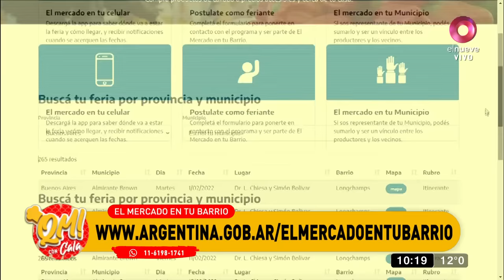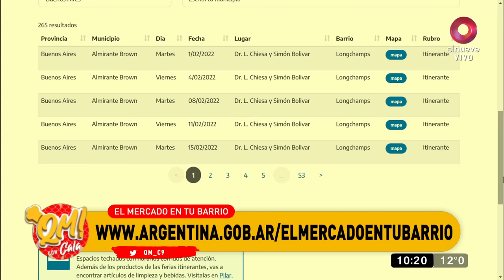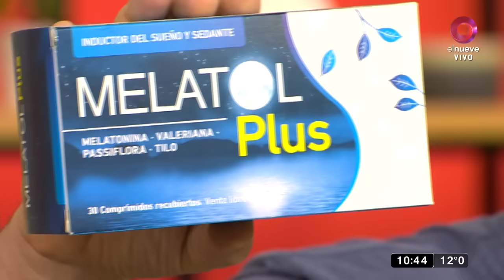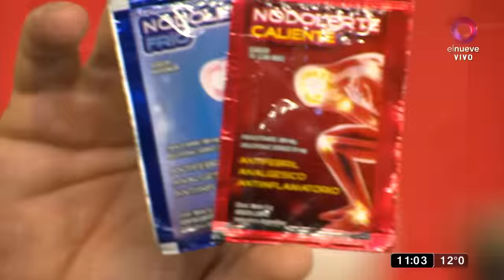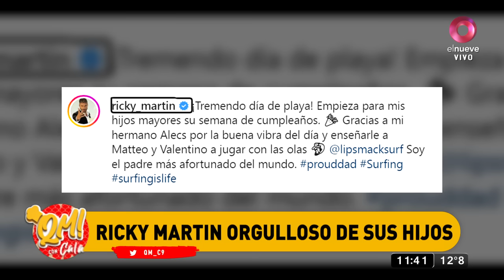Qué Mañana!: Programa del 10 de agosto de 2022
00:04:02 - 00:12:40 Agustina Diaz: ¿Cómo busar las ferias y mercados barriales?
00:16:27 - 00:33:20 Héroes del hogar: ¿Cómo organizar el placard?
00:38:00 - 01:04:30 Tarta de berenjenas y tomates asados
01:05:00 - 01:09:17 Daniel Gómez Rinaldi: El asado de Tinelli con L-Gante
01:09:25 - 01:27:34 Roast beef con cuarenta dientes de ajo

Qué Mañana con Cala, el magazine más divertido de la semana está en El Nueve. Con el equipo más original de la televisión: en la cocina y en la conducción, el estilo inigualable de Guillermo Calabrese, un grupo de panelistas destacados y música en vivo para terminar la semana bailando. De lunes a viernes 10.00hs por El Nueve.